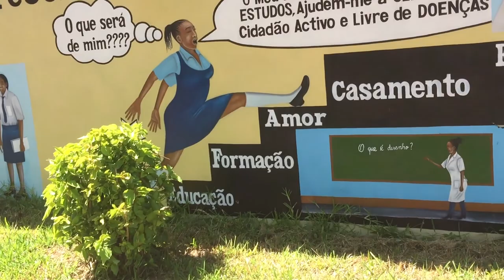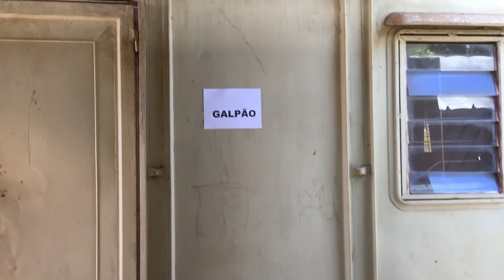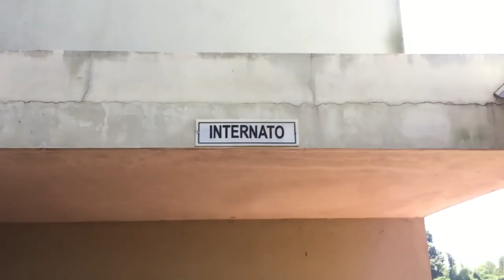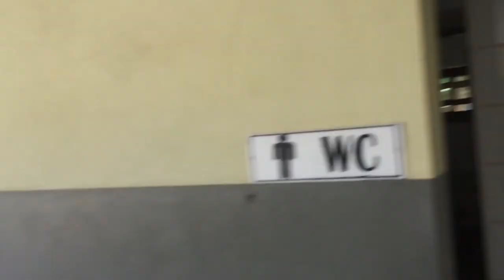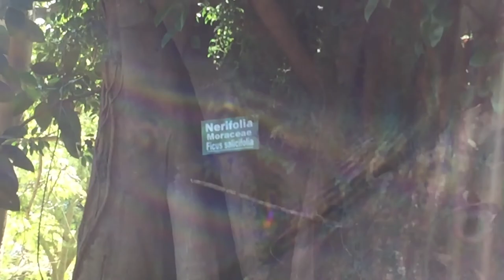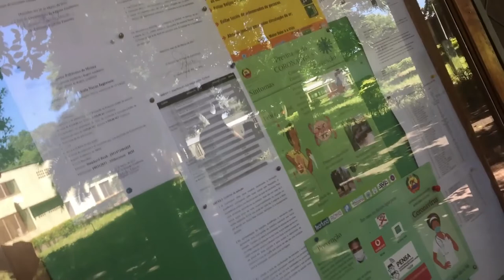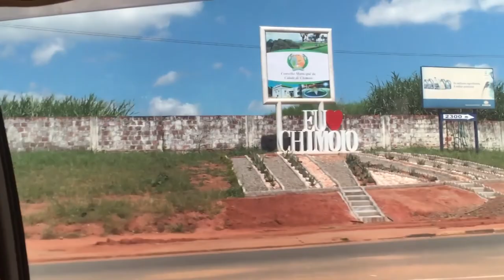Invadimos a Faculdade Antes das Aulas e Fomos Expulsos